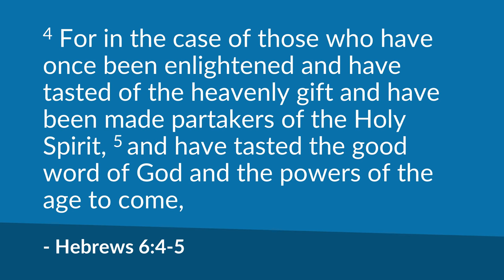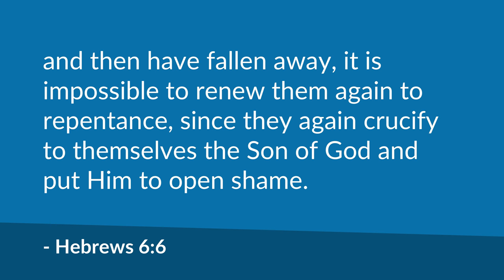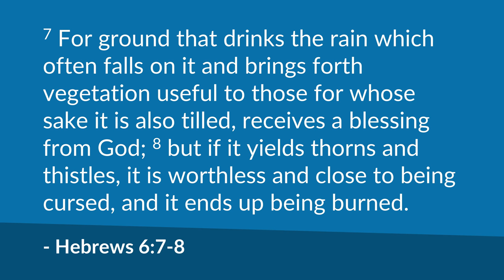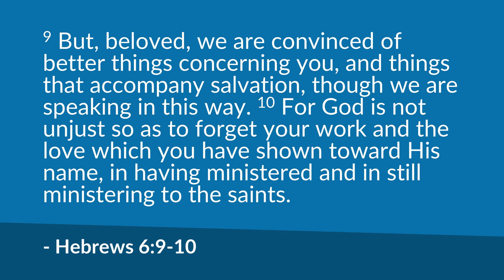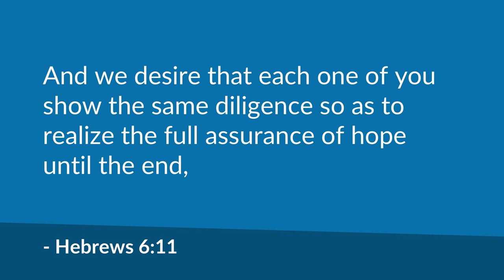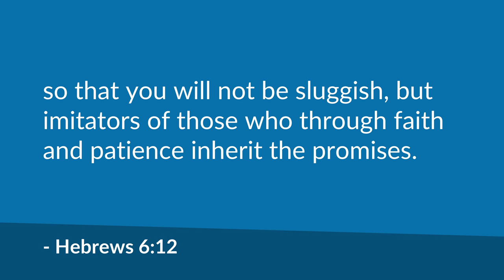Stalled on the Highway to Heaven (Hebrews 6:1-12) | Mike Mazzalongo | BibleTalk.tv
In this lesson, Mike discusses the ways Christians can maintain their spiritual momentum as they journey onward to their heavenly home. (Hebrews 6:1-12)